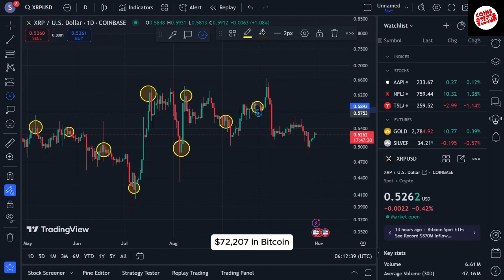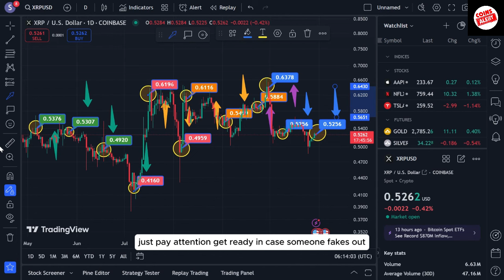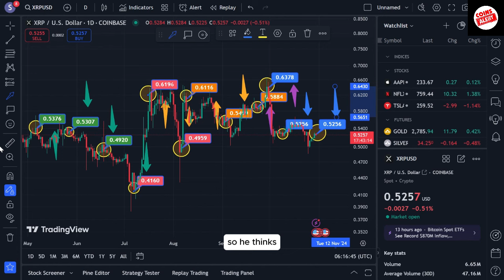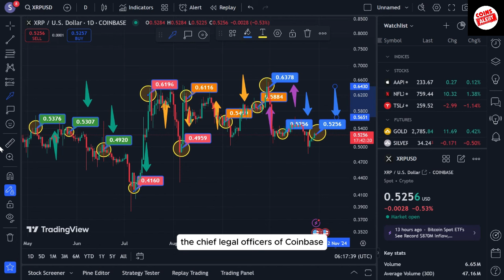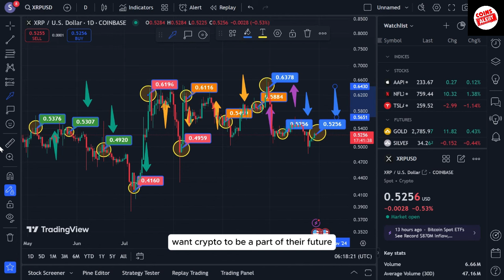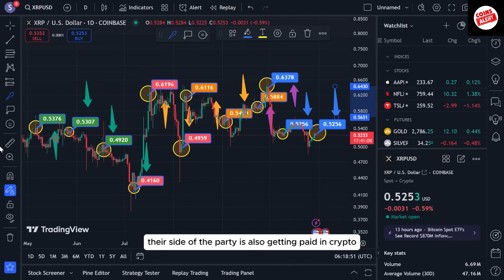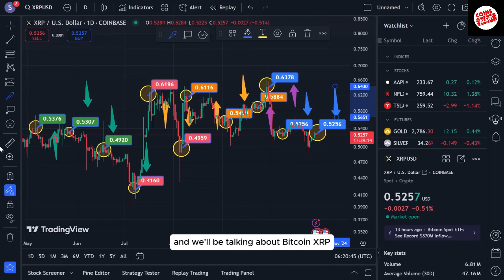Ripple XRP News: 🚀 Could Bitcoin Breakout Soon! BTC Dominates + Garlinghouse Discusses Elections!